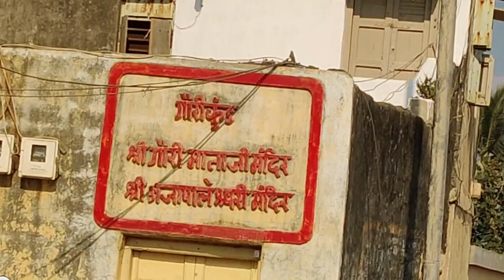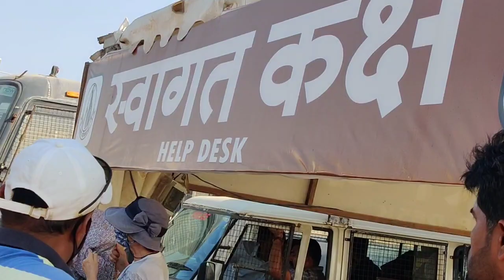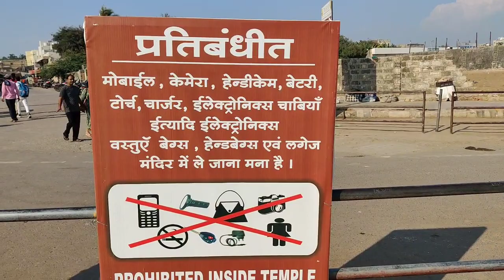Somnath Ki Yatra Gujarat India आइए गुजरात में सोमनाथ को देखें